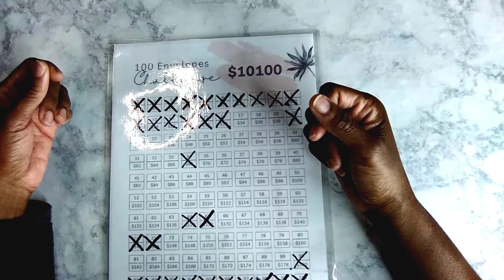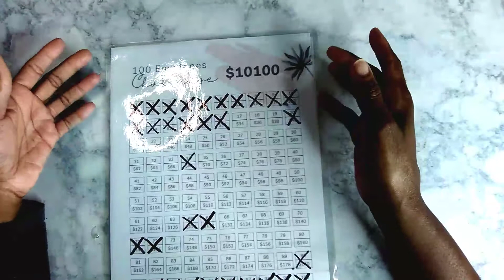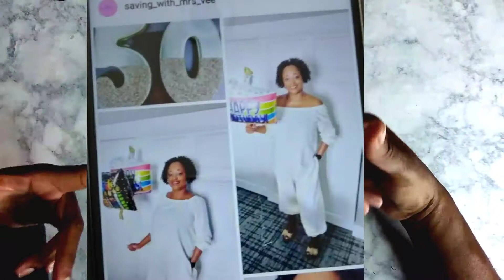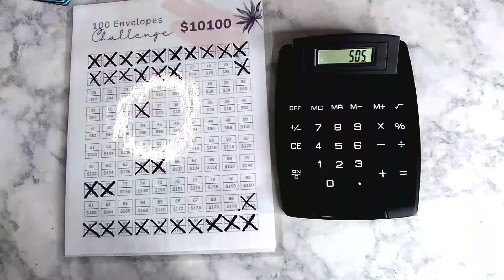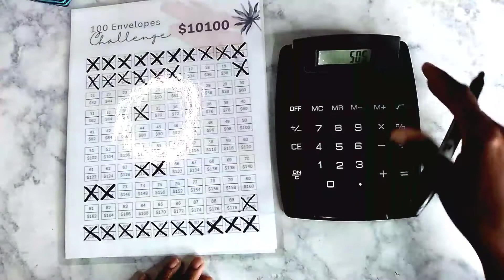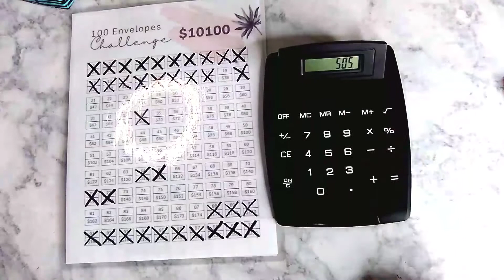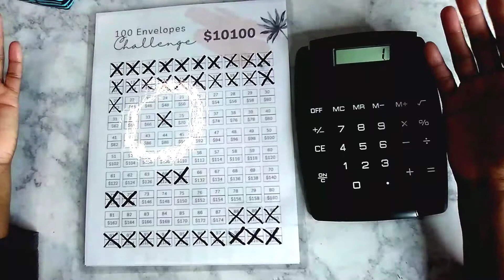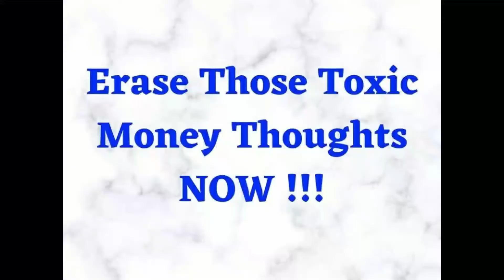DAY 42/1OK in 100 days challenge/savingschallenge/Sept/2021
CHECK ME OUT ON MY OTHER SOCIAL MEDIA ACCOUNTS BELOW.

Sign up for Mercari and get up to $30.

Ways to save money below.

Hey! Try it using my code and you’ll get $5. PGFCZSW

Check out Digit. It's a service that automatically saves your money, so you don't have to think about it.